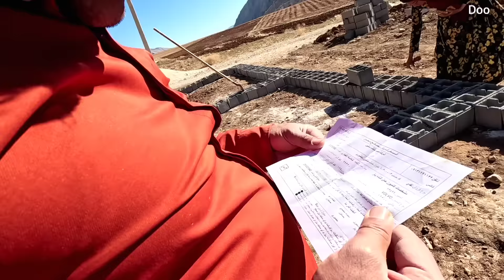Suspicious help to a nomadic woman to build a house after divorcing her husband 💔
The nomadic lifestyle of the poor woman and her grandmother is unique and different from other lifestyles because of the strong sense of humanitarian aid in it.  Despite facing many challenges, their savior Mr. Rahmat can overcome these obstacles and restore hope to their lives.

          The conflicts and events that happened between the unfaithful husband and his first wife led to the divorce of the nomadic woman.  It was during these days that the good man Mr. Rahmat gave them his kind and humanitarian help.
          Despite the challenges they face as nomads, such as the destruction of their homes and the betrayal of their loved ones, the nomadic lifestyle has a sense of humanitarian aid.  Even to start life in a new place, Mr. Rahmat stands next to this divorced woman with unfavorable physical conditions to bring relative happiness to this woman, and this good man with his tact finally arrests the evil man and sends him to prison.  The next day, the poor woman officially divorces her husband and starts a new life.

          In conclusion, the nomadic lifestyle of the divorced woman and her grandmother stands out due to the presence of a savior like Mr. Rahmat.  Despite the hardships they face, his kind and humanitarian help turns despair into hope and brings a sense of philanthropy into their lives.  It is doubtful that this man is helping this divorced woman for what purpose??